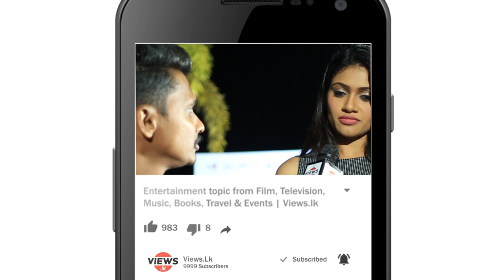Chulakshi Ranathunga - චුලක්ෂිට මල පනියි | මගෙන් ඒවා අහන්න එපා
Chulakshi Ranathunga - චුලක්ෂිට මල පනියි :O
We bring the local to international entertainment topic from Film, Television, Music, Theater, Books, Social Media and Events.
Chulakshi Ranathunga - hard talk @ rupawalokanaya with chulakshi ranathunga.Chulakshi Ranathunga Bikini Hot Photo Shoot Talent : Chulakshi Ranathunga Photography : Prasanna Iroshan
Chulakshi Ranathunga Dance with Lux Chulakshi Ranathunga Actress Model Download
advertisementchulakshi ranathunga hot photoshootchulakshi ranathunga hot navelchulakshi ranathunga hot songschulakshi ranathunga dance ridi rayakChulakshi ranathunga best model 2017, Latest video clip and the most singing video clip Search results for chulakshi ranathunga copy chat videosChulakshi ranathunga hot dance, chulakshi ranathunga hot, chulakshi ranathunga advertisement chulakshi ranathunga hot dance, chulakshi ranathunga hot, Chulakshi Ranathunga Navel and huge collection of sex photos Chulakshi Ranathunga Navel